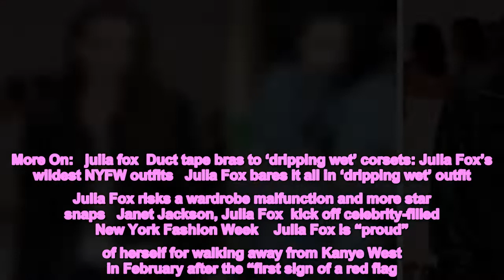Julia Fox is ‘proud’ she ended Kanye West romance over his ‘unresolved issues’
More On:   julia fox  Duct tape bras to ‘dripping wet’ corsets: Julia Fox’s wildest NYFW outfits   Julia Fox bares it all in ‘dripping wet’ outfit   Julia Fox risks a wardrobe malfunction and more star snaps   Janet Jackson, Julia Fox  kick off celebrity-filled New York Fashion Week    Julia Fox is “proud” of herself for walking away from Kanye West in February after the “first sign of a red flag.”   The Grammy winner, 45, had “unresolved issues that he was dealing with” while dating the 32-year-old “Uncut Gems” star, she told ES Magazine in a cover story published Thursday.   “It just seems like he had a lot to work on, and I just don’t have time for it or energy,” Josh Safdie’s muse explained. “I don’t have the bandwidth or emotional capacity for it. I’m proud of myself for that.   “Pre-Valentino Julia would have definitely stuck it out and been there for longer,” she continued, referencing her and ex Peter Artemiev’s 1-year-old son.   Fox and West first sparked relationship rumors in January, but the rapper’s “lifestyle wasn’t sustainable” for the model, she told the outlet.   “Real life set in,” Fox said. “I couldn’t fly away once a week. And I tapped out at the first sign of a red flag.”   The former couple called it quits in February amid West’s social media pleas for his ex-wife, Kim Kardashian, to take him back.   The songwriter posted a since-deleted photo of the reality star, 41, and her then-boyfriend, Pete Davidson, at the time, telling his followers that he was “NOT GIVING UP ON” his family despite Kardashian filing for divorce in February 2021.  The couple dated from January to February.   Getty Images   The couple dated from January to February.   GC Images   Ad  Up Next   Close  Kanye West is ending his Yeezy partnership with Gap   In a letter sent to the retail giant Thursday, West...  2   View Slideshow   Back  Continue  Share this:   Advertisement  September 15, 2022   “I HAVE FAITH THAT WE‘LL BE BACK TOGETHER,” the Yeezy creator wrote of Kardashian, with whom he shares four children.   That same month, he shared pictures with North, 9, Saint, 6, Chicago, 4, and Psalm, 3, writing, “GOD PLEASE BRING OUR FAMILY BACK TOGETHER.”  Fox was previously married to Peter Artemiev and has a son named Valentino.   Getty Images for NYFW: The Shows   Fox was previously married to Peter Artemiev and has a son named Valentino.   Getty Images   Ad  Up Next   Close  Kanye West is ending his Yeezy partnership with Gap   In a letter sent to the retail giant Thursday, West...  2   View Slideshow   Back  Continue  Share this:   Advertisement  September 15, 2022   The makeup mogul has since split from Davidson, 28, and Kardashian was “livid” over the way West reacted to her breakup, a source told Page Six last month.   After the musician posted a photo mourning the fake death of Davidson, the insider said, “This is just a reminder to her that he will never change and why there will never be a chance of reconciliation.”   The Skims creator told James